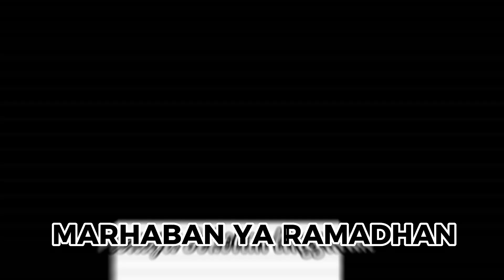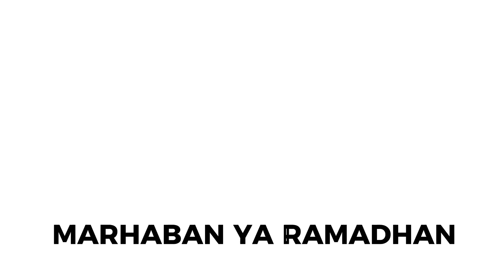DA'I AZ-ZUHRA GROUP | SAID ASYRAF | SMAIT AZ-ZUHRA ISLAMIC SCHOOL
sumber instrumen : capcut